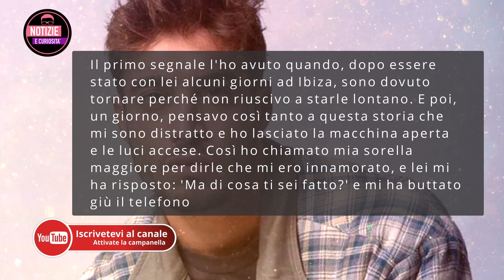Belen Rodriguez, Oggi Nasce LUNA MARI' - ecco come Antonio si è accorto di amarla